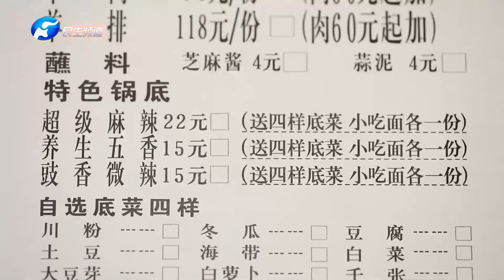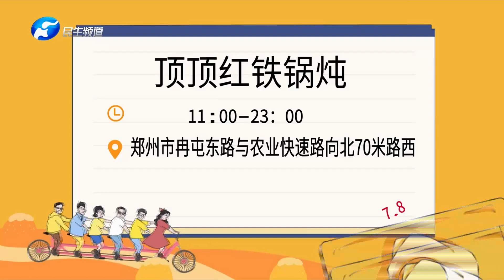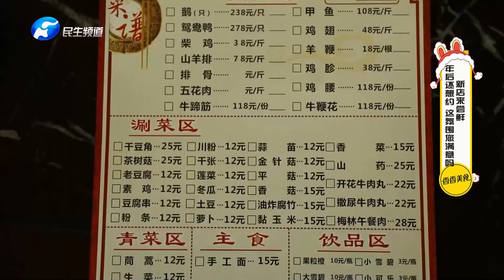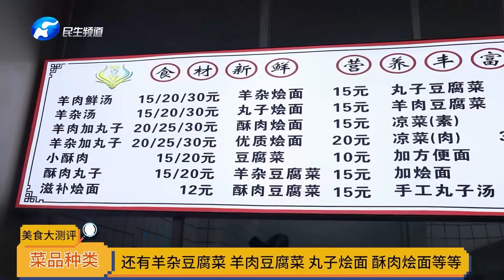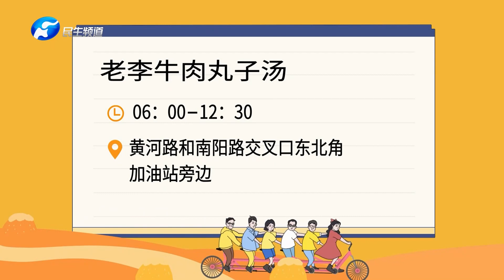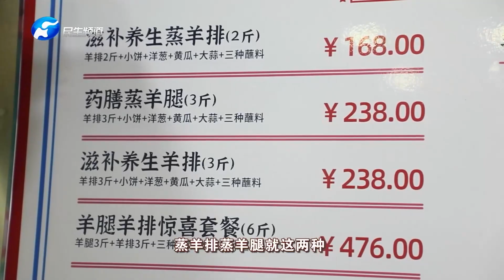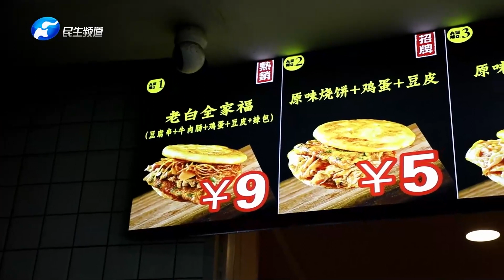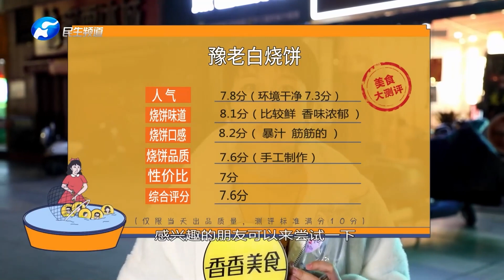香香美食 20230131 ：來嘗嘗這家老店養羊的手藝